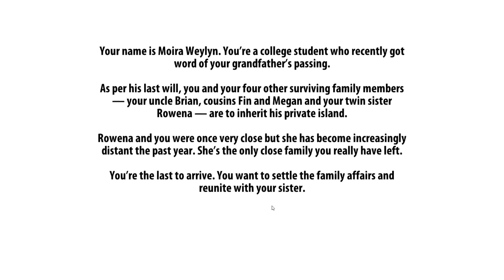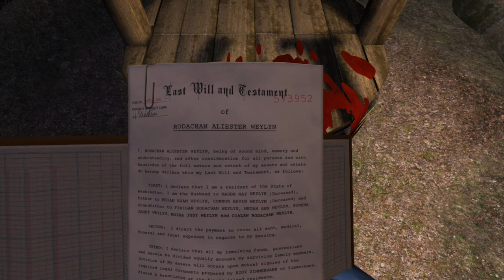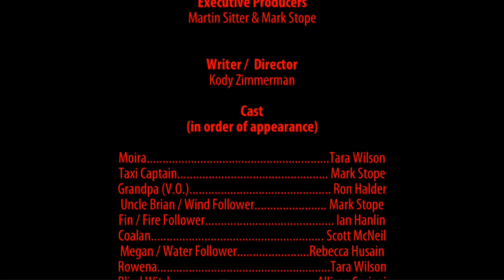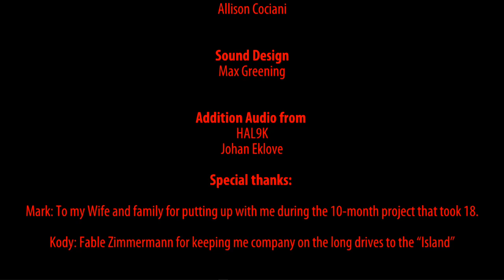Longplay a Indie | The Ritual on Weylyn Island (2015)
The Ritual on Weylyn Island is a First-Person Survival Horror Story set on a remote island in the Pacific Northwest. Inspired by classic horror movies, The Ritual on Weylyn Island is a weapons-free, story-driven action adventure game.

Imo : its a game from a dev that only made Smarphone games ... and you see it , from graphics to art style to Gui ...  and this game has only ONE ending ... yes , it has some stupid 2002 design of invisible walls and some not fine-tuned glitches ... but overall it was a pleasant surprise